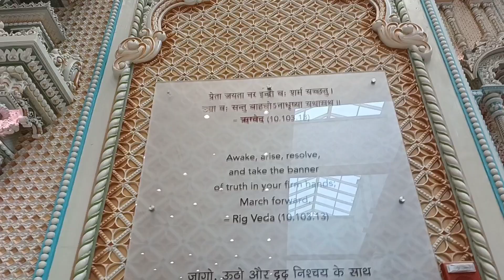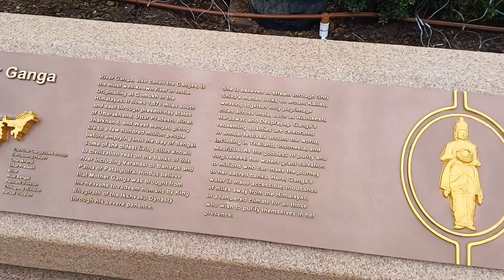WORLD'S 2ND LARGEST HINDU TEMPLE. AKSHARDHAM SWAMINARAYAN BAPS, ROBINSVILLE, NEW JERSEY USA